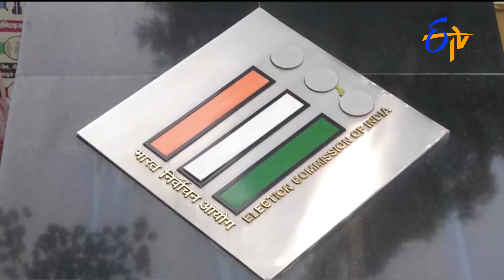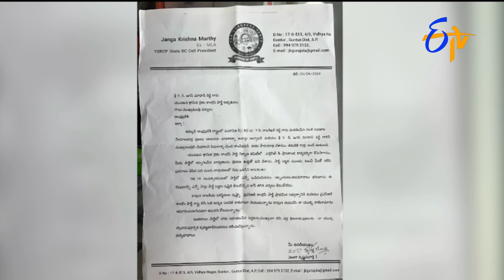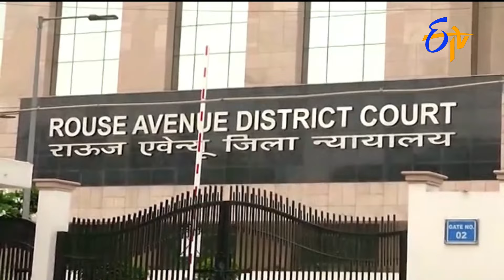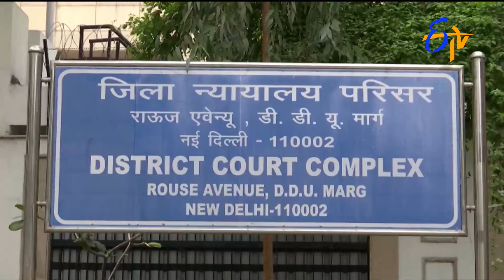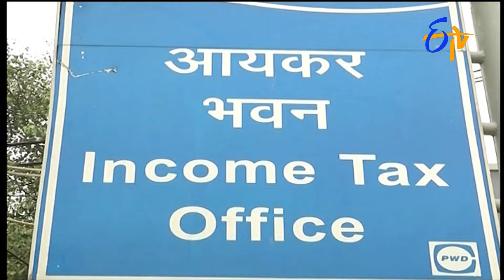4.30 PM | ETV Telugu News | 1st April "2024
4.30 PM | ETV Telugu News | 1st April "2024